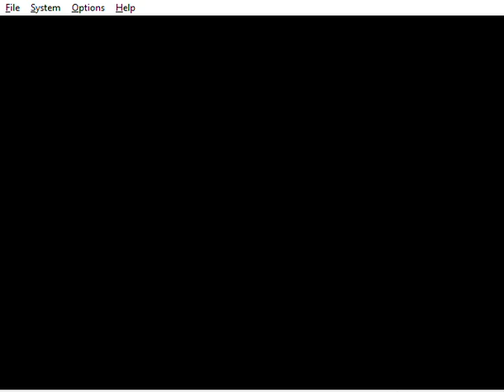Project 64 My Sixth 1999 is Super Smash Bros.